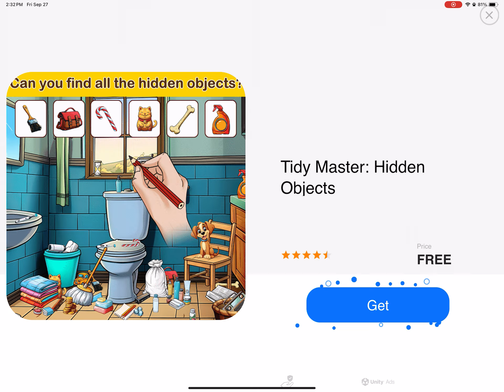Hidden Objects of Eldritchwood | 15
Recorded 27 September 2024 on iPad.
Hidden Objects of Eldritchwood v1.18.008